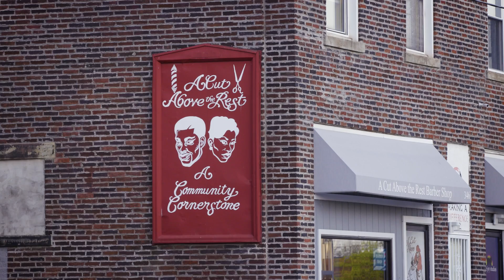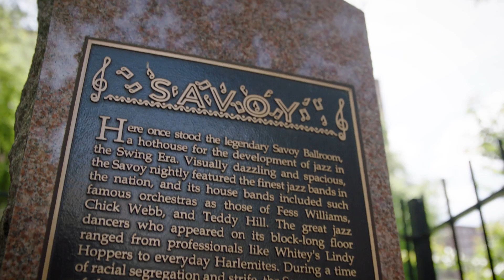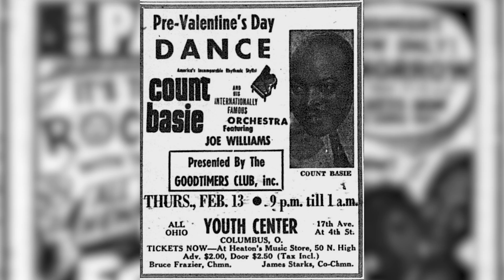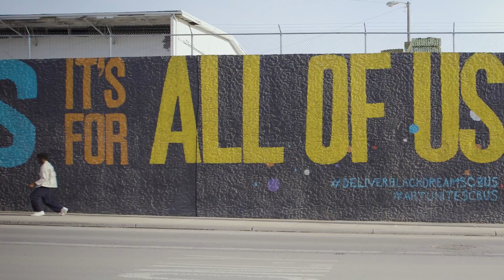Dance through Lindy Hop's Black American Roots | If Cities Could Dance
The Lindy Hop is a global phenomenon with thriving dance communities in places like Stockholm, Seoul and San Francisco. But its beginnings as a Black art form in 1920s Harlem have been obscured by the fact that in recent decades mostly white and non-Black dancers have represented the dance in popular media. Now, an intergenerational group of Black dancers, through efforts like the Black Lindy Hoppers Fund, have been fighting to ensure that their history and continued participation in this dance is recognized and honored. Columbus, Ohio-based Lindy Hopper Tyedric Hill takes you on a journey through the dance’s history and how he discovered this energetic, joyful dance. Then Hill and his dance partner Shannon Varner travel to New York City for the International Lindy Hop Championships, where the best of the best from all over the world compete and celebrate this quintessentially American dance.

More about this episode:

Lindy Hop emerged as part of the 1918–1930s explosion of Black artistic creativity dubbed the “Harlem Renaissance.” Musical legends Duke Ellington, Count Basie, and Ella Fitzgerald helped create the era’s soundtrack. New York may have been the center of activity, but Black musicians, dancers, authors, poets and artists were producing incredible work from urban centers all over the United States. Columbus, particularly the King-Lincoln Bronzeville neighborhood, was one of those hubs, where theaters, jazz clubs and other Black-owned businesses flourished. The Lindy Hop was born out of the popular music of the time – swing jazz – and created by Black dancers who fused older dance traditions like the Black Bottom, the Breakaway, the Charleston and European partnered dances. These innovators also added their own unique styling and steps, such as the now iconic “airsteps” where one dancer propels their partner high into the air.

Our history. Our culture. Our moves.
In each episode, meet dancers from across the country representing their city’s signature moves.

Chapters:
00:00 Intro
01:04 Columbus, Ohio and the local dance scene
02:05 Harlem and Lindy Hop’s birth
02:37 Columbus’ King-Lincoln Bronzeville Neighborhood
03:05 Tyedric’s Discovery of the Dance
03:29 Frankie Manning and Whitey's Lindy Hoppers
05:20 Lindy Hop in the popular media
06:02 International Lindy Hop Championships
06:36 LaTasha Barnes and Tradition Bearing
07:15 Episode Credits

Featured Dancers:
Tyedric Hill, Shannon Varner, LaTasha Barnes, Ramona Staffeld, Kerry Kapaku, Viktor Lillard, Marie N'diaye, Remy Kouakou Kouame, Jenna Applegarth, Peter Strom, Felix Berghall, Tine Gatchalian

Featured MC:
AJ Howard

🖼️ Featured Muralists:
Art By Geez, Lisa McLymont, Maroon Arts Group, Sterling Carter, Marshall Shorts, AdaObii Moore, Brielle Jolie, Hollie Davis, Louis Delsarte "Spirit of Harlem"